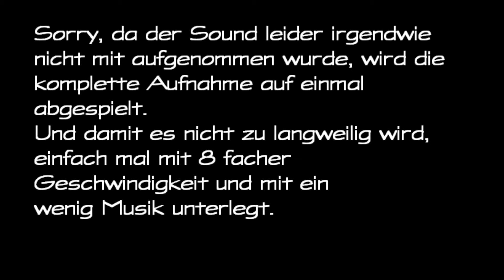Let`s Play Minecraft die Zweite #74 (Deutsch) - SORRY (xBox 360)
Minecraft auf der xBox 360 Online
mit: BigFooot007, jannik 7 a, jonaluke, SaengerKhan9, Hero112353 und MadHead

Die Minecraft Xbox 360 Edition ist eine Version von Minecraft.
Das Ziel des Spiels ist identisch mit der bestehenden PC-Version, die dem Spieler erlaubt, in einer Sandbox-ähnlichen Umgebung frei Blöcke zu bauen.